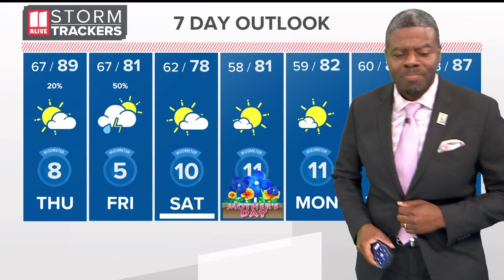Lockdown at Druid Hills High School lifted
No arrests have been made, officials said.